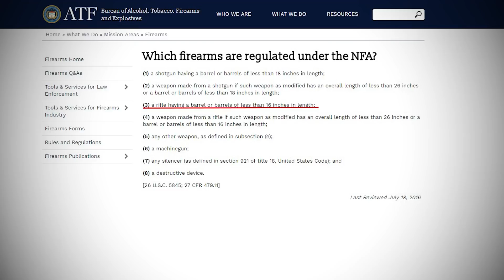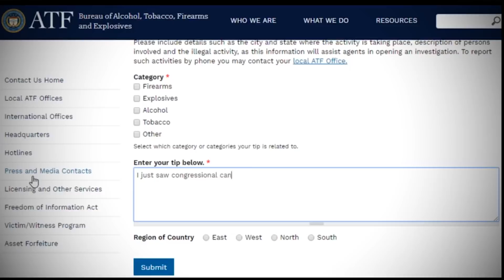Karen Mallard & Her Illegal Short Barrel Rifle | 2A Today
Democrat Karen Mallard is running for Congress and wants YOU to know how serious she is about gun control by committing a felony.

Support:
Bitcoin: 15qPy8TYAKTA2mZVhdh31Cc5bxxqmDYSho

Mail:
Liberty Doll
233 Broad St Suite 13 #186
Bridgewater, MA 02324